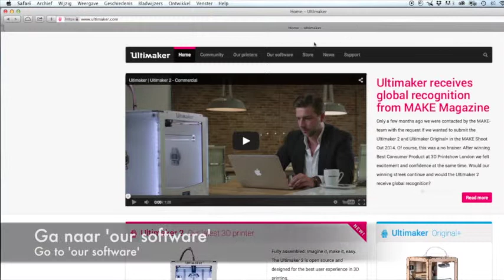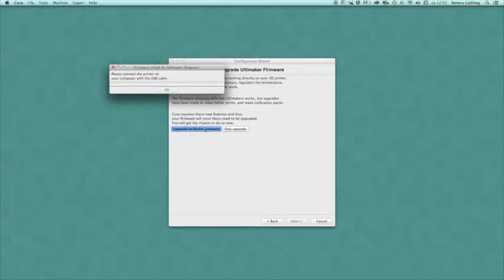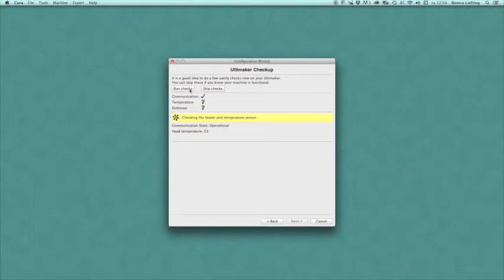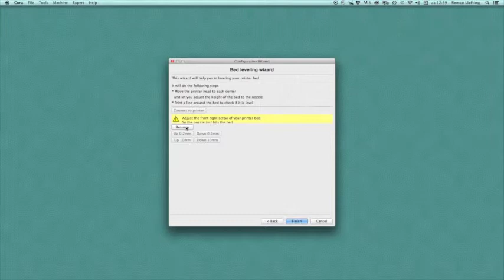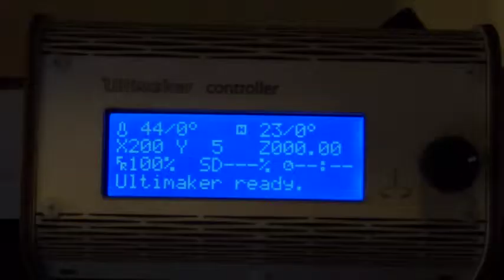Installeren en uitlijnen Ultimaker Original Plus met Cura | Installing and aligning with Cura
Deze 3Dkanjers instructievideo gaat over het installeren en uitlijnen van de Ultimaker Original Plus met Cura